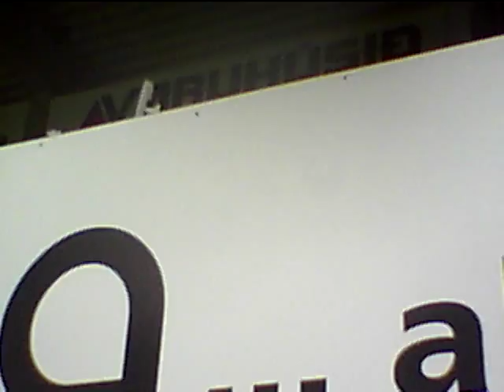Gullrómur við dystarbyrjan - 22. oktober 2011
B36-skýlið kókaði áðrenn dystarbyrjan, tá B36 vann 3-2 á HB 22. oktober 2011.